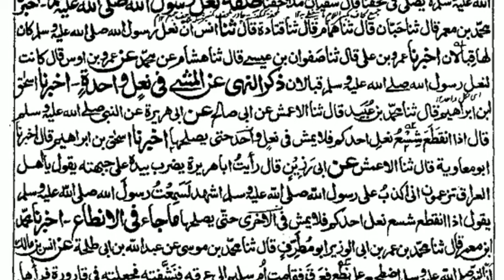SUNAN E NASAI DARS 110 | ARABIC 7 | MAULANA FARUQ SAHAB MADNI | ISHAATUL ULOOM ONLINE